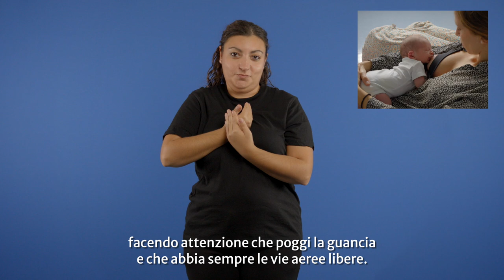LIS. Allattamento: come affrontarlo con serenità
Il latte materno è il miglior alimento per il neonato. Grazie alle sue caratteristiche biologiche e immunologiche lo sostiene nella crescita, nello sviluppo neuro-comportamentale e lo protegge da molte malattie come le infezioni, il diabete e le allergie.